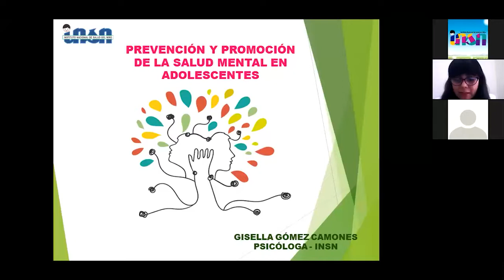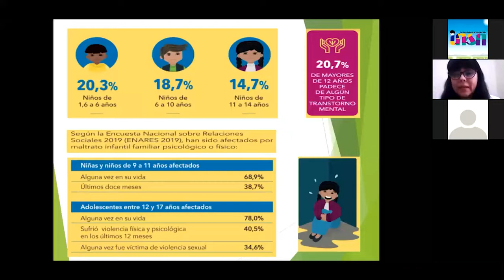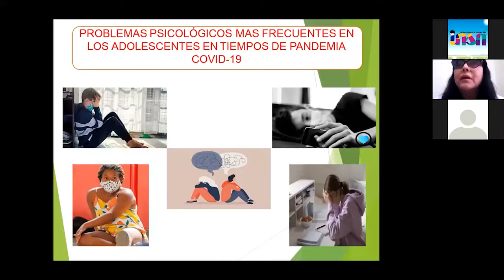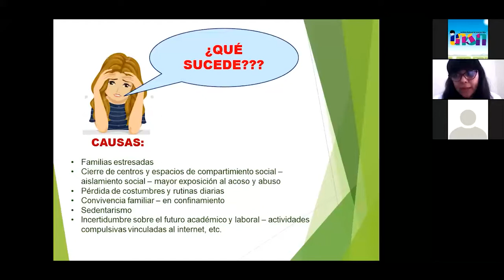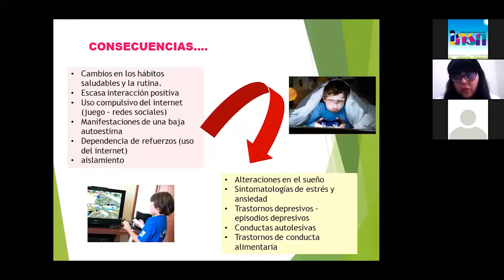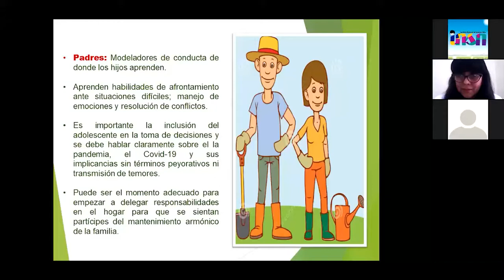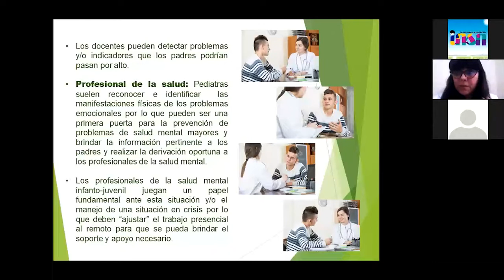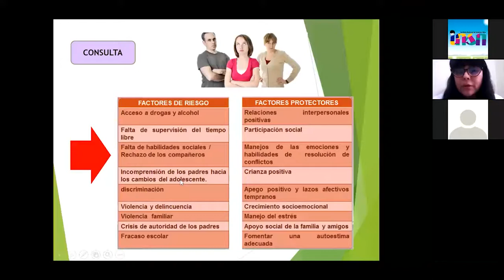Promoción y Prevención de la Salud Mental en los Adolescentes en tiempo de Pandemia - Tele IEC INSN